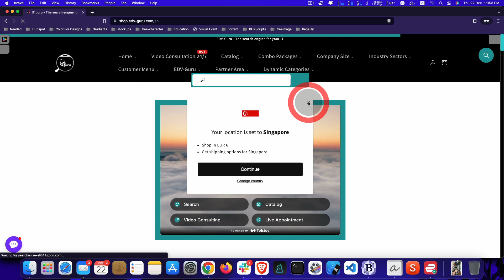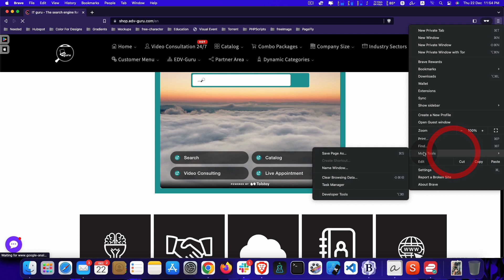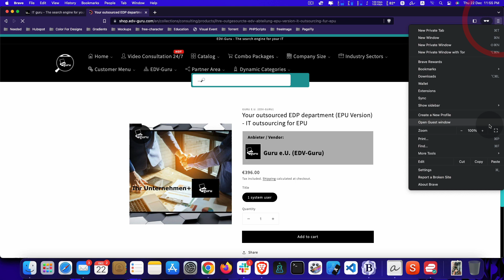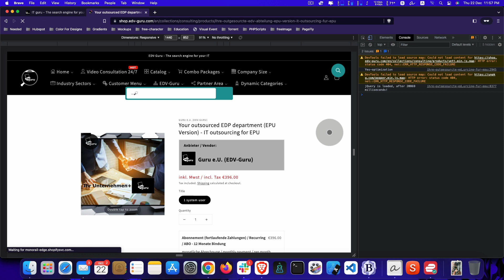Console error fixed